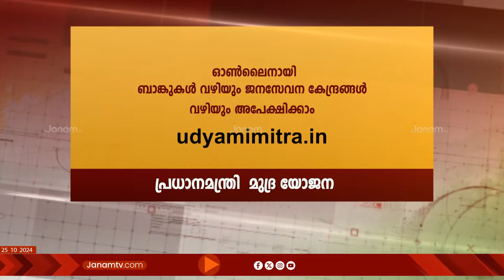സംരംഭങ്ങൾ ആരംഭിക്കാൻ മുദ്രാലോൺ | MUDRA LOAN | ജനക്ഷേമം | EPISODE 01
ജനക്ഷേമം | JANAKSHEMAM | EPISODE 01 | 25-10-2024 | JANAMTV